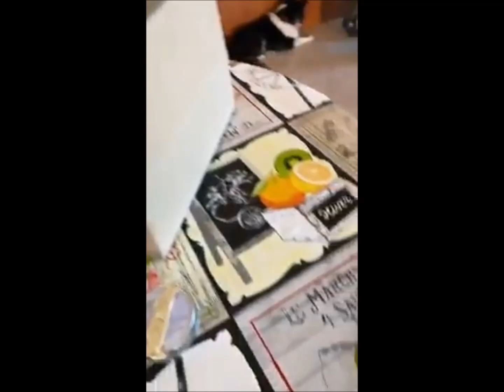LO SCENT GAME SPIEGATO DAL CENTRO CINOFILO DELLE VAUDE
Lo Scent game è uno sport che si avvale delle capacità olfattive dei cani. Il gioco è molto divertente e consiste nella ricerca olfattiva di sostanze.facendo lavorare il cane di naso,oltre a rafforzare le sue capacità olfattive questo gioco può essere molto utile nel completamento di modifica del comportamento e può aiutare i cani nella paura,aggressività e tutti quei problemi legati alla concentrazione.